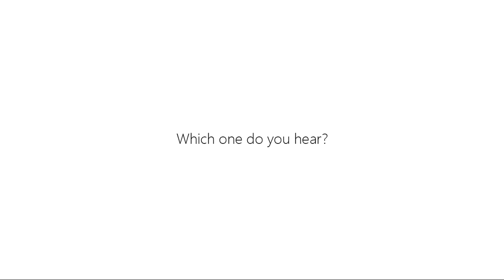What Yanny Or Laurel Actually Sounds Like (MIDI Art / Musical)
What Yanny or Laurel Actually Sounds Like, Musically, Using MIDI Art. Which do you hear?

This channel first started off with me creating full MIDI's of well-known tracks, on FL Studio, and giving the MIDI away for free in an FLP. As the channel grows and my music production gets better I am beinging to expand my video ideas. I recreate well-known lead sounds, melodies, drops and provide tutorials on how to these tracks, which are typically within the EDM genre. I am a university student using nothing but a laptop. Below is a link to a page where you can donate to me, all donations go toward growing the channel, and helping me being able to afford better musical equipment.

If you have a FLP have and would like to see on the channel or even if you'd like to contact the channel email this address.